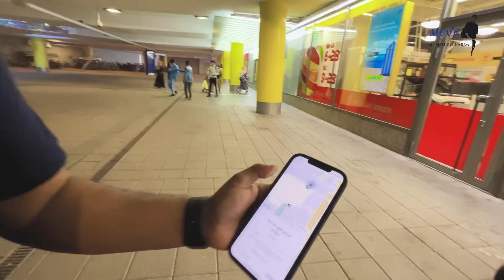ফোনে অর্ডার, বাসায় পন্য পৌঁছে দিচ্ছে রোবট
অবাক করা দৃশ্য। রাস্তায় মানুষ চলছে, তার পাশাপাশি রোবটও চলছে। এ দৃশ্য চোখে পড়ে ফিনল্যান্ডের রাজধানী হেলসিংকিতে। আমরাও কিছু পণ্য অর্ডার করলাম। তারপর অনুসরণ করলাম রোবটকে-